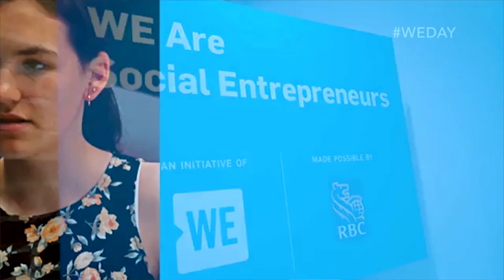2019 Sponsorship Marketing Awards - Cause - RBC x WE Are Social Entrepreneurs